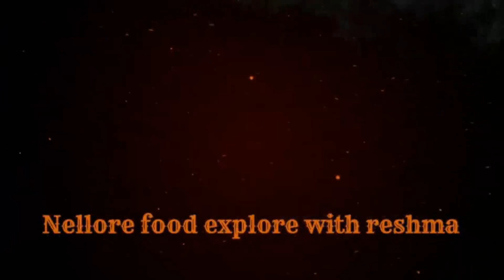Zudio shopping mall ll Zudio latest collection ఈ stroe లో అన్ని బట్టలు తక్కువ రేట్ కి దొరుకుతున్నాయి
Address:- Near kvr petrol bunk Saraswathi nagar, ambedkarnagar Nellore, Andhra Pradesh 524003.